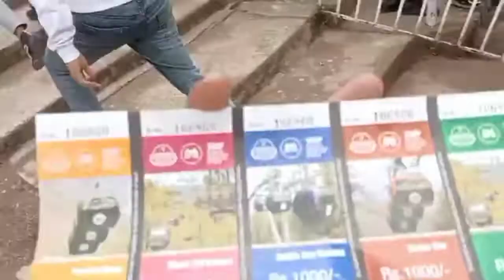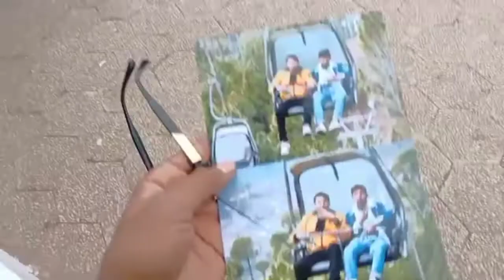Visit patriata /Chair lift